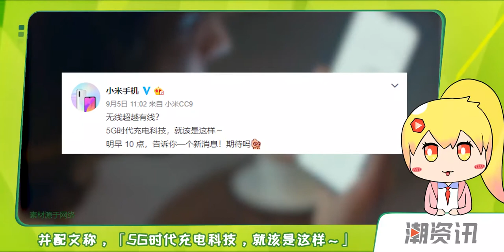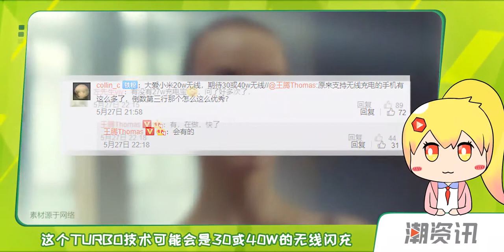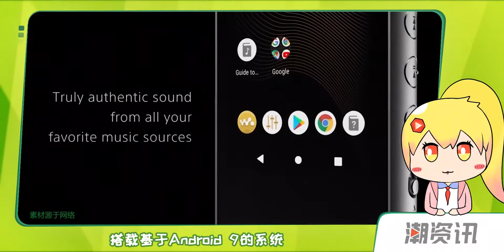全球首款旗舰5G SoC正式发布 小米充电Turbo即将推出